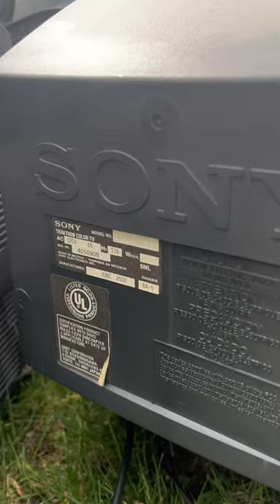Sony Trinitron CRT Stumbled across these 2 silver beauties.. May 7, 2023